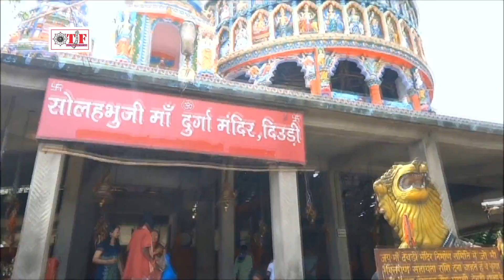देवी विदाई गीत Ramji Rasiya & Sunil Sargam Bhojpuri Mata Song 2018 ~ Devi Vidaae Geet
Video director :- #

TF  - 7350/2